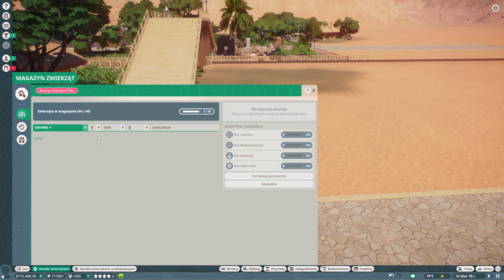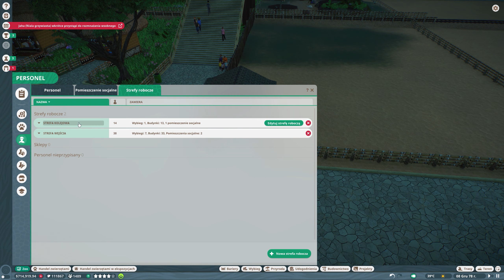Giant Anteaters | Africana Zoo 🦁 | Franchise mode | Planet Zoo | Ep.11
Africana Zoo to seria w Planet Zoo, w której budujemy ogród zoologiczny w trybie franczyzy.

Africana Zoo is a series of Planet Zoo in which we are building a zoo in franchise mode.